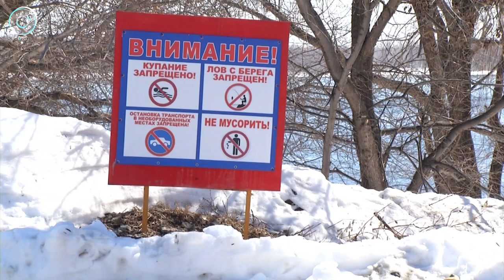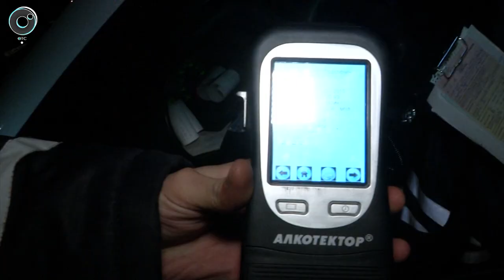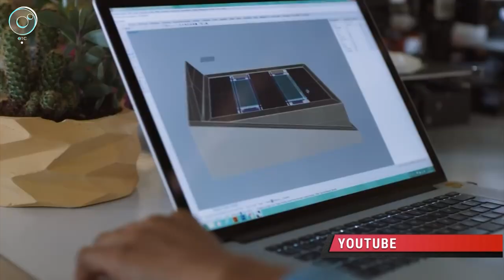Программа "ДПС: Дорога. Перекресток. Судьба": 18 февраля 2019